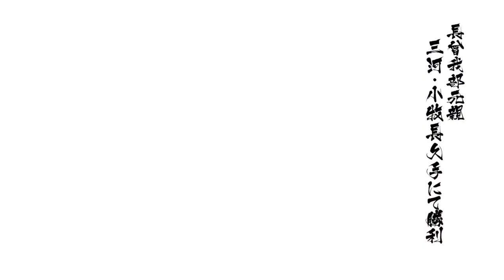戦国BASARA4 皇 長曾我部元親 三河小牧長久手 天